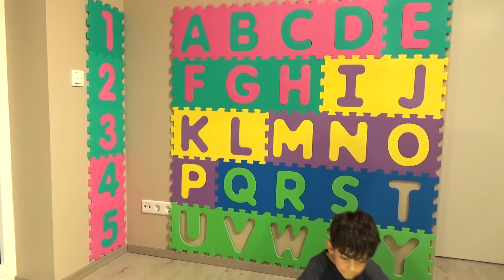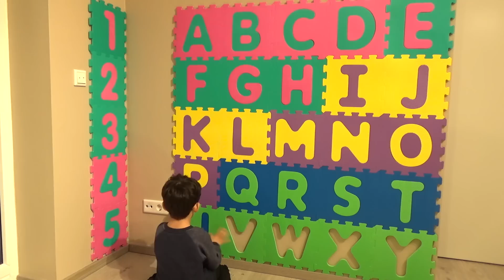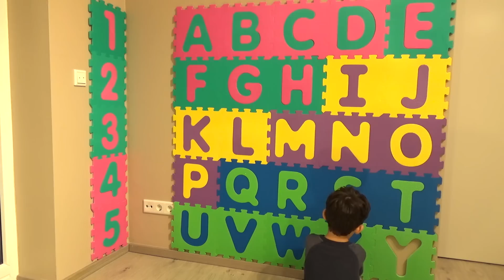Learn Letters of the Alphabet for Toddlers and Children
This Kids video Teaches you to Learn Letters of the Alphabet for Toddlers and Children. We use a colorful puzzle, which our kid solves by putting the right letter in the right place. It is a fun kids video to watch and very educative. Have fun watching.